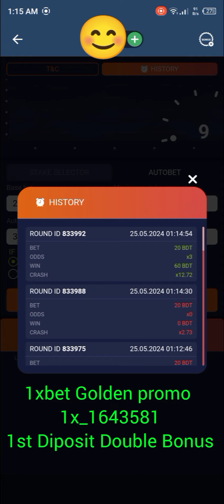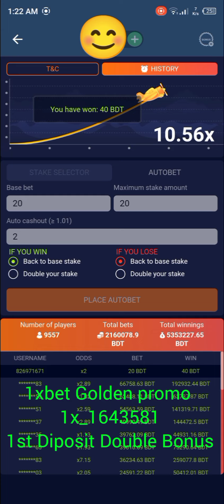1xbet Crush game play,And big win😊